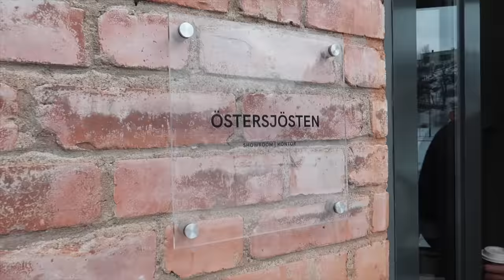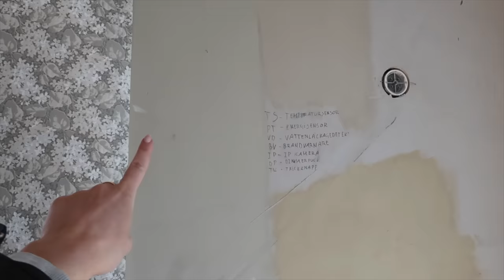COUNTRY HOUSE RENOVATION - Episode 3